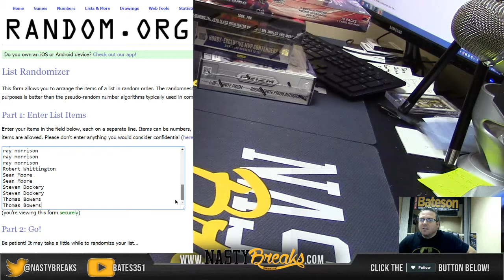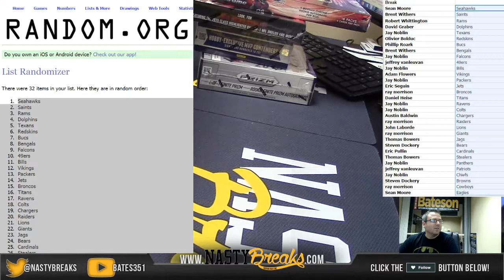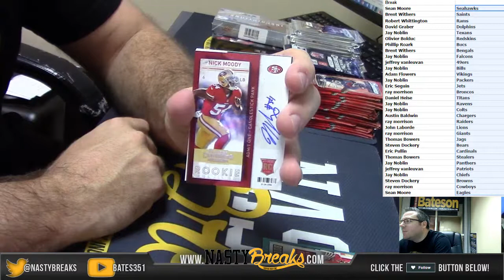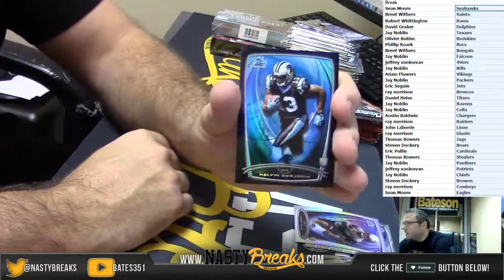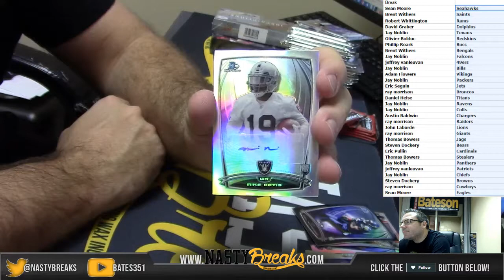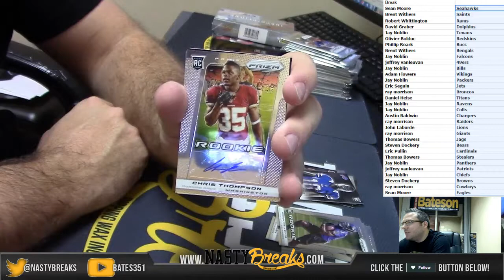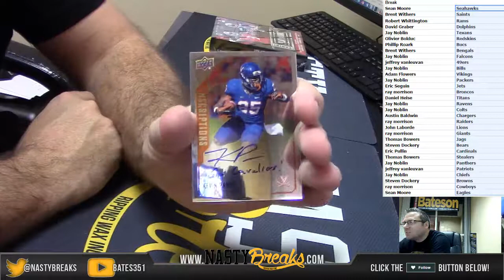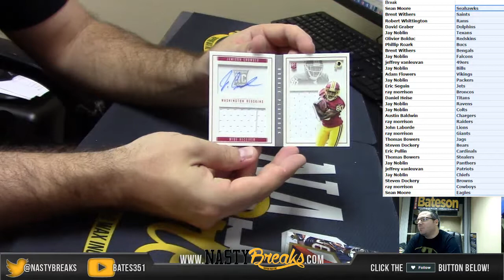Effin FB Mixer #81 5 Box Mixer + 2 5 case Topps chrome spots